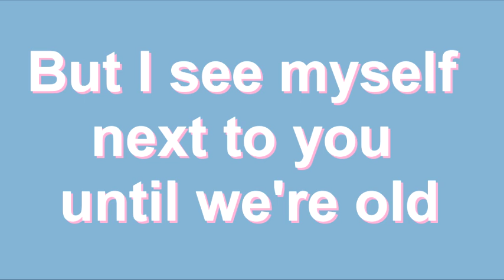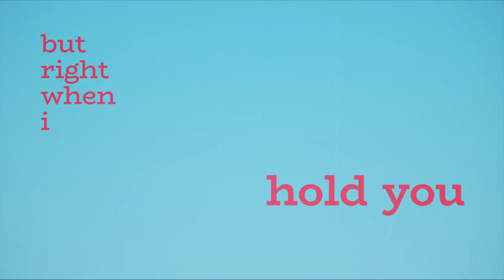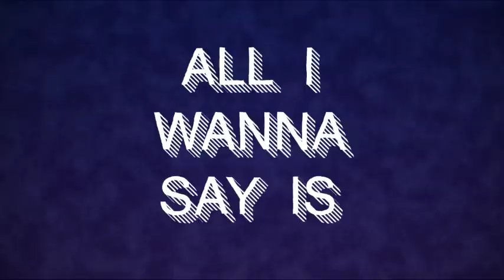Eduarda Papper - Love You Like That (Lyric)